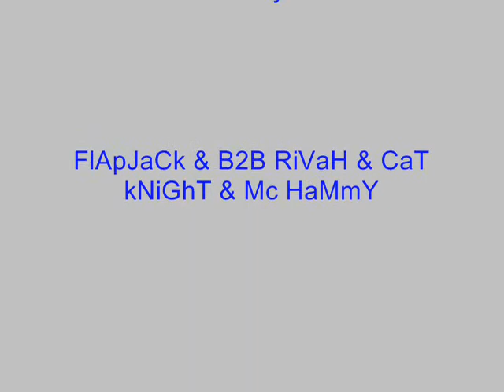Flapjack B2B Rivah & Cat Knight & Mc Hammy - Default Recordings [8/14]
FlApJaCk B2B RiVaH & CaT kNiGhT & Mc HaMmY

DeFaUlT ReCoRdInGs

[7/14]